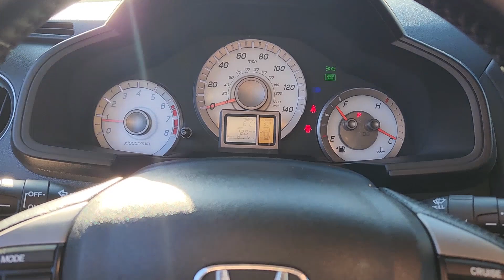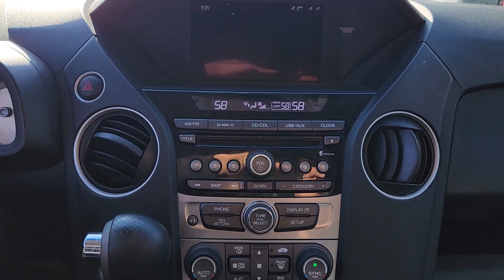2012 Honda Pilot EX-L TX Austin, Round Rock, Cedar Park, Leander, Pflugerville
Pre-Owned 2012 Honda Pilot EX-L available at Kia of North Austin located in 13175 N. US Hwy. 183, Austin, TX , 78750. Servicing the Austin, Round Rock, Cedar Park, Leander, Pflugerville area.
Please mention the stock CB024018A when you contact the dealership for this vehicle.

Look no further than the  2012  Honda Pilot.  Looking for a can-do family SUV? This stylish Pilot delivers a smooth, comfortable passenger experience with seating for up to eight, the latest in safety and connectivity technology, powerful performance, all-wheel-drive, and ample cargo space.  Get ready to have some serious family fun in this spacious and powerful Honda Pilot. Drive it and fall in love.

Additional Comments
EX-L trim. FUEL EFFICIENT 25 MPG Hwy/18 MPG City! Sunroof  3rd Row Seat  Heated Leather Seats  Rear Air  Trailer Hitch  Alloy Wheels  Power Liftgate. br /br /KEY FEATURES INCLUDEbr /Leather Seats  Third Row Seat  Sunroof  Power Liftgate  Rear Air br /br /VEHICLE REVIEWSbr /KBB.com explains  The 2012 Honda Pilot SUV nails the right combination of size  power  ability and value. . br /br /Fuel economy calculations based on original manufacturer data for trim engine configuration. Please confirm the accuracy of the included equipment by calling us prior to purchase. br /